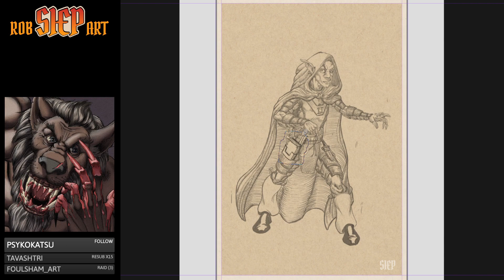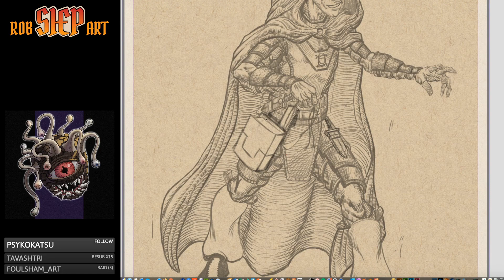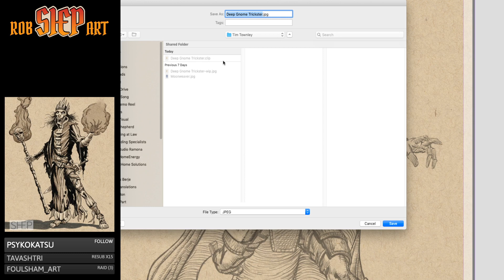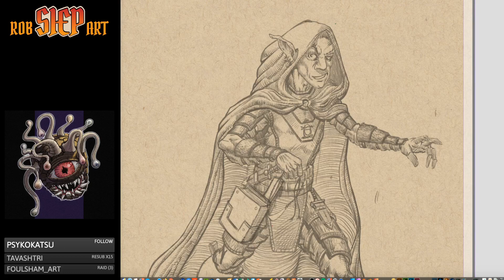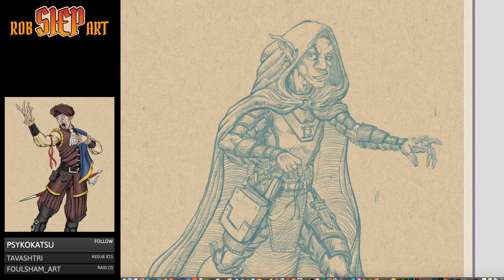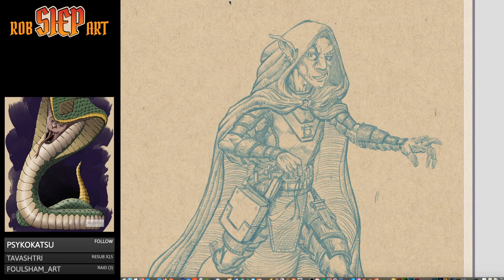COMMISSION - Fantasy Art - D&D • Characters • Monsters • World Building • Maps • Commissio